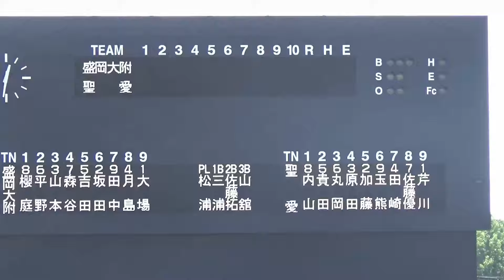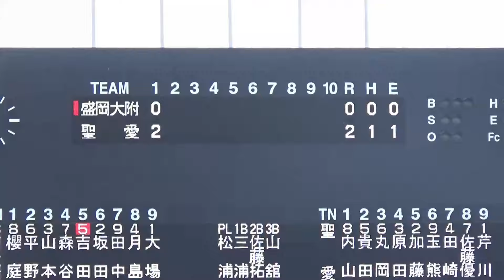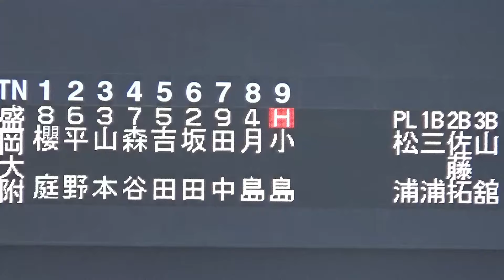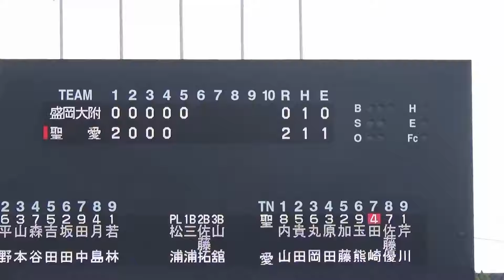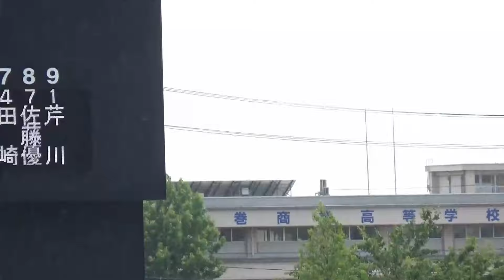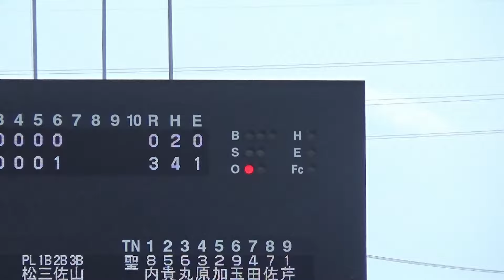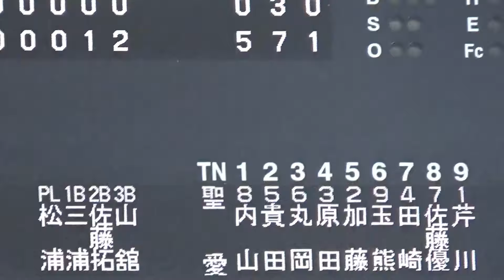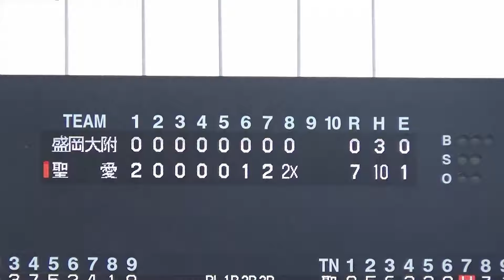【ダイジェスト】弘前学院聖愛が8回コールド勝ちで決勝へ！2年生の芹川丈治選手が8回無失点の好投（第71回春季東北大会 弘前聖愛vs盛岡大附）／Japanese high school baseball